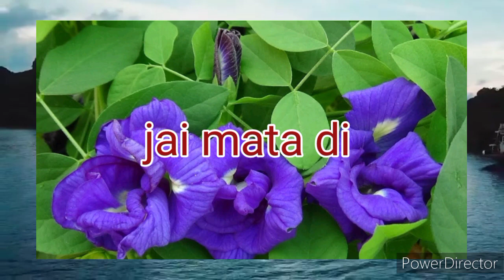पूजा में कभी न करे ये गलतियां।। वरना नहीं होगी पूजा सफल ।kalka